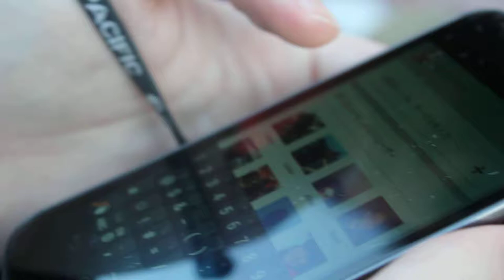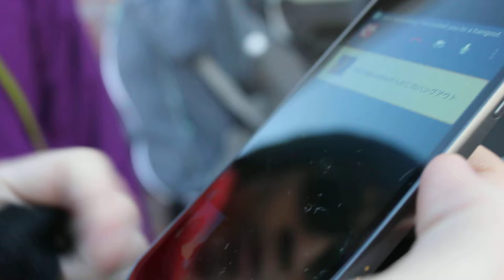[HD] The coolest Hangout ever (unlisted)